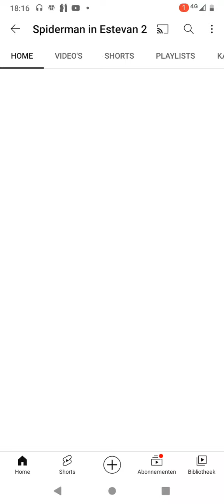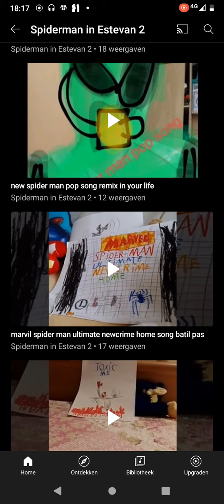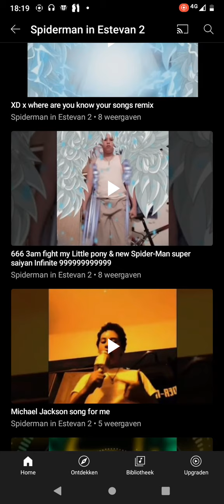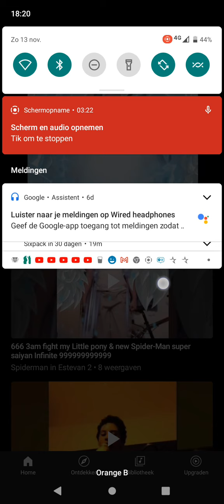Did you forgot the rules from my video